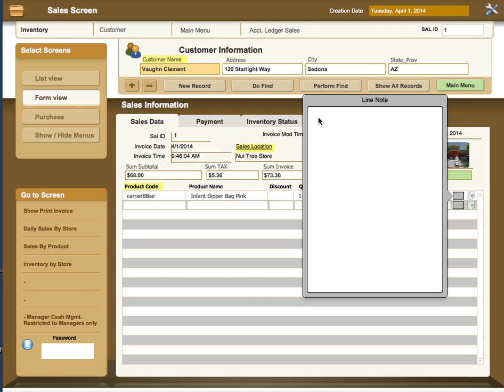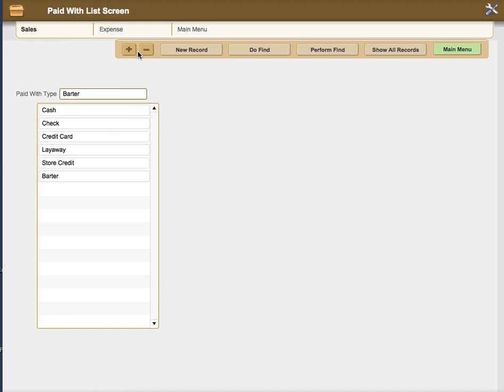POS Cloud v13 Pro - Sales Payment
In this VideoHelp I will cover the POS Cloud v13 Pro - Sales Payment. This video is best viewed in 720P HD by setting the resolution in the gear icon below the video.